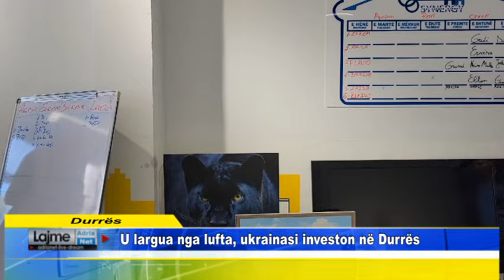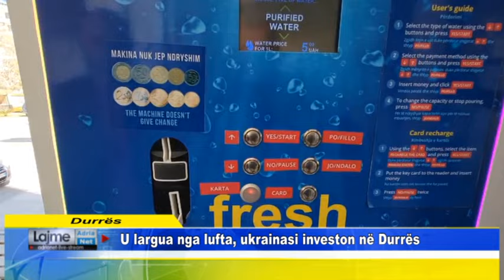U largua nga lufta ukrainasi investon në Durrës